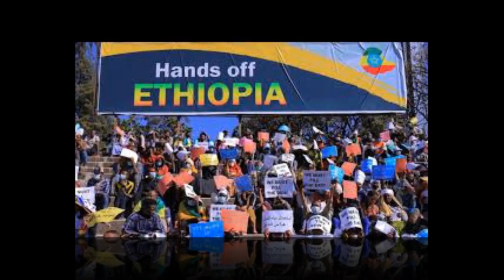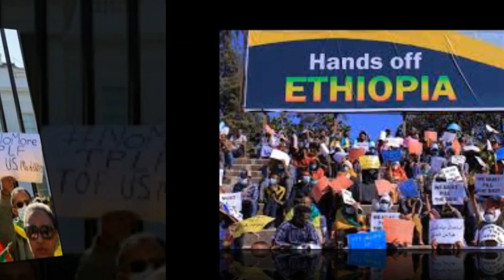BerhanTV Ethiopia News -5 Nov 2022 አንበሳውን አስቆጡት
የተከበራችሁ የብርሃን ቲቪ ብርሃን ቲቪን ለመደገፍ Share ሼር ፣ like ላይክ በማድረግ እንድተባበሩ እንጠይቃለን